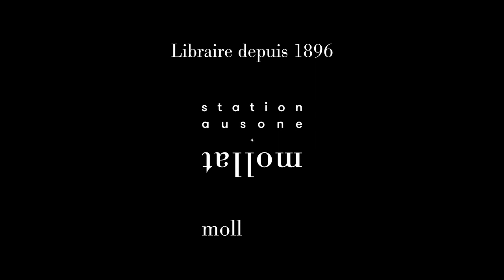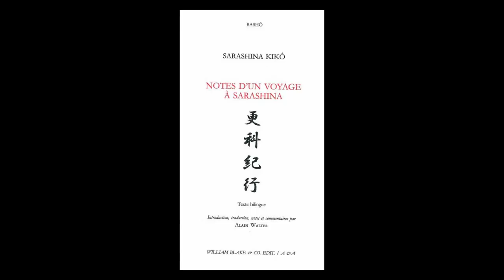Alain Walter - Le carnet de la hotte. Oi no ko-bumi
Alain Walter vous présente l'ouvrage "Le carnet de la hotte. Oi no ko-bumi" écrit par Bashô aux éditions William Blake Art & Arts et dont il a fait la traduction.